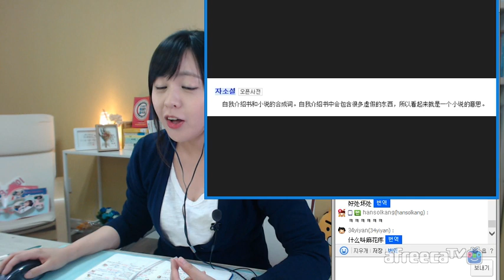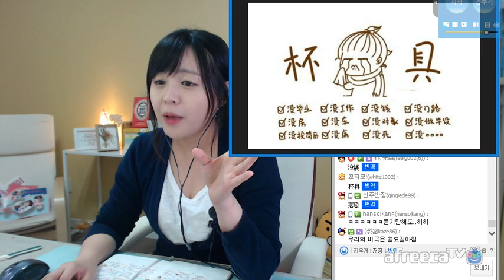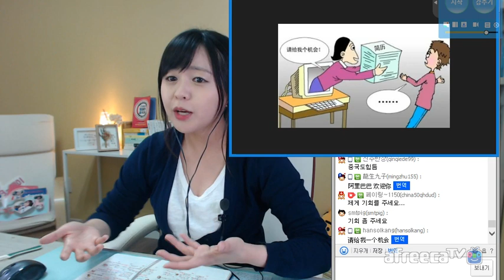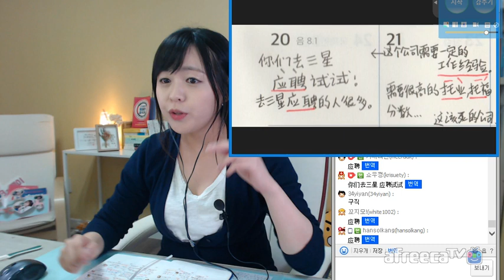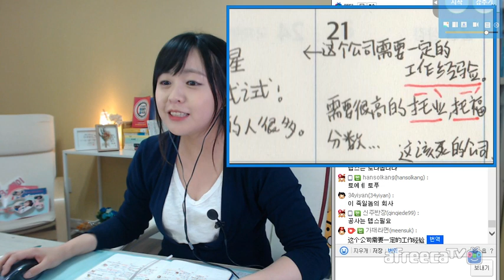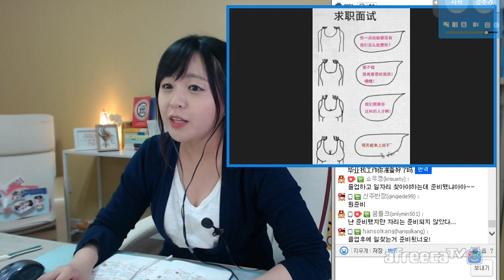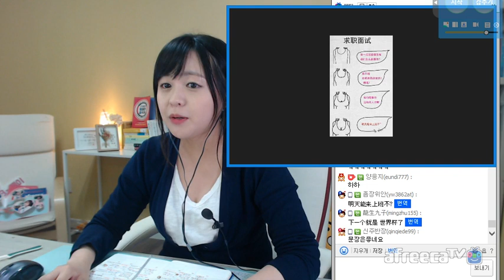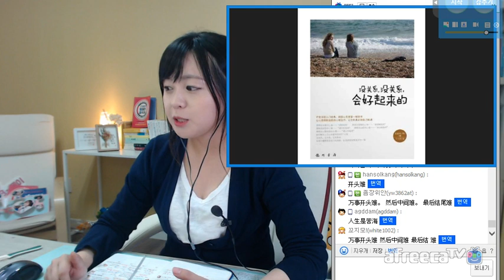함께쓰는 중국어 일기 #72 (2017년 9월 넷째 주) 공채 자소서 취업관련표현